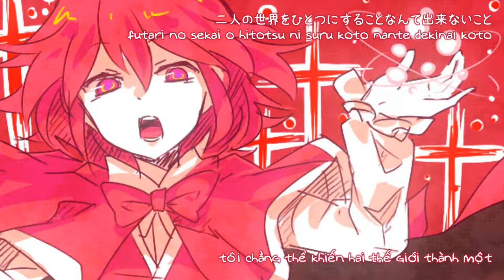【東方夢時空】 いちごの悩み「幽閉サテライト 」【Vietsub】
Tựa： いちごの悩み; ichigo no nayami
Album：瞳に隠された想ヒ    ／Từ sự kiện： Comiket 80【22 tháng 12, 2015】
Nhóm：幽閉サテライト
Ca sĩ：senya
Viết lời： かませ虎
Biên nhạc： Mister Yoda, HiZuMi
Nguyên khúc：Strawberry Crisis!! ／東方夢時空　～ Phantasmagoria of Dim.Dream
～ Bản dịch：Tako